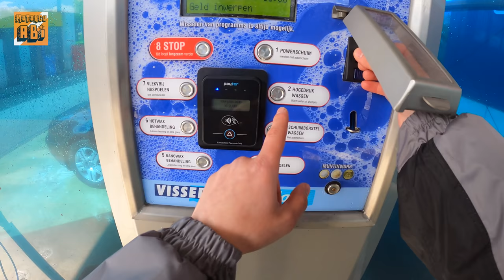T-Bikers ile Tura gittim.. Sahilde ortalık karıştı - Bölüm #2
T Bikers ile motosiklet turuna gittim. Çok eğlenceli güzel samimi bir ortam. Bu çevrede yaşayan arkadaşların katılmasını şiddetle öneririm. =)